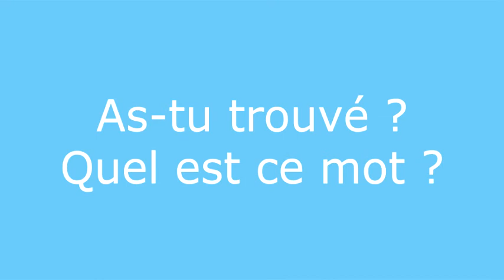Énigme 18 question